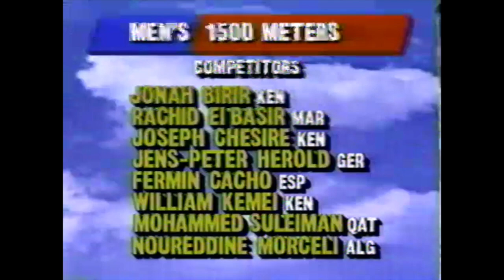Noureddine Morceli - Men's 1500m - 1992 Weltklasse Zürich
Weltklasse Track and Field Meeting
Zürich, Switzerland
Men’s 1500m Results:
     1) Noureddine Morceli – 3:30.75
     2) William Kemei – 3:32.41
     3) Fermín Cacho – 3:32.69
     4) Jim Spivey – 3:32.94
     5) Jens-Peter Herold – 3:33.78
     6) Mohamed Suleiman – 3:34.12
     7) David Kibet – 3:34.15
     8) Jonah Birir – 3:34.39
     9) Wilfred Onanda Kirochi – 3:35.06
   10) Joseph Chesire – 3:37.84